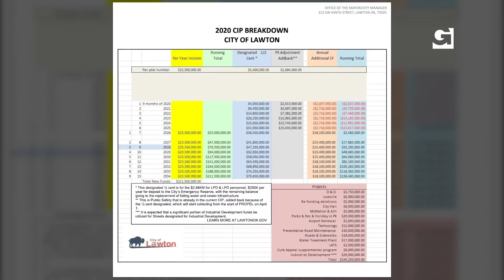Lawton CIP Planning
Planning ahead to the future is essential to helping the communities that Garver serves thrive. Garver is proud to assist the City Of Lawton in the implementation of a formal capital improvement plan, allowing it to maximize funds, prioritize projects, and better serve its residents overall.